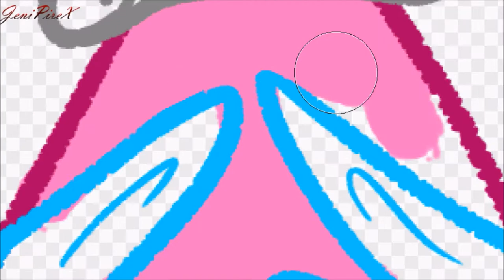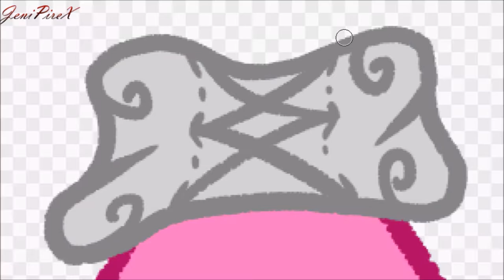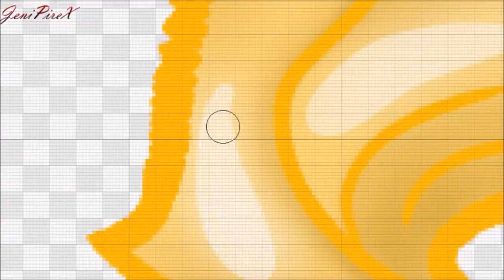Heart Pin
Song: Set Fire to the Rain (Cover) by Christina Grimmie